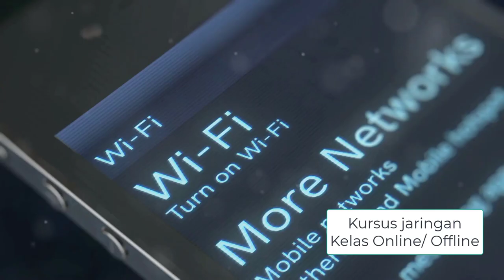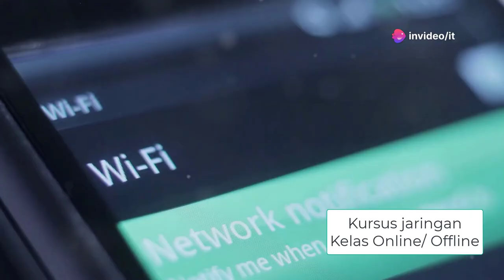Perbedaan Jaringan Kabel dan Nirkabel: Mana yang Lebih Baik?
Belajar melalui video dengan materi Tutorial SQL Server, Tutorial web design,Tutorial jaringan, Tutorial desain grafis, tutorial web programing,
dan trik trik lainnya tentang dunia IT